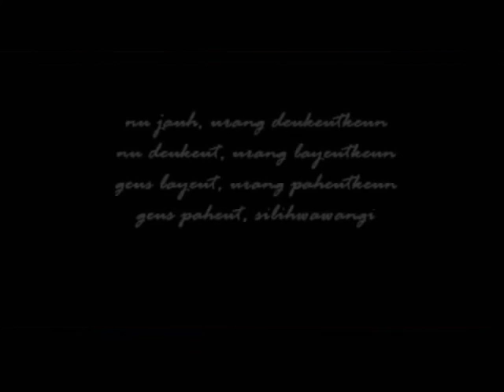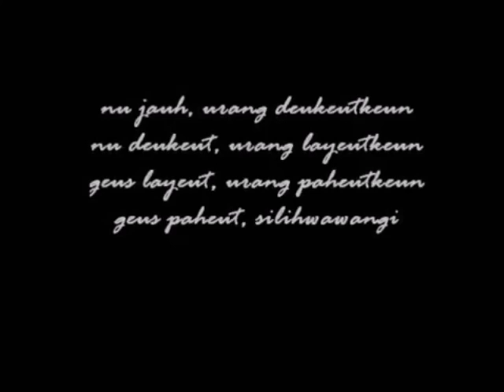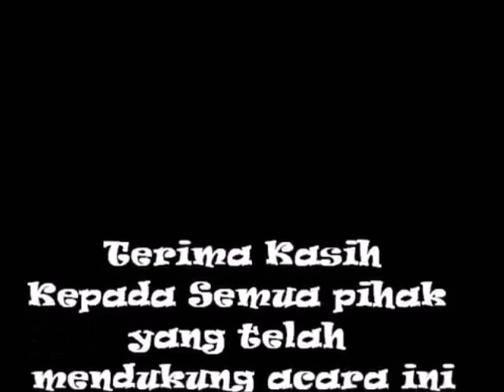Reuni SMANSA Purwakarta '96